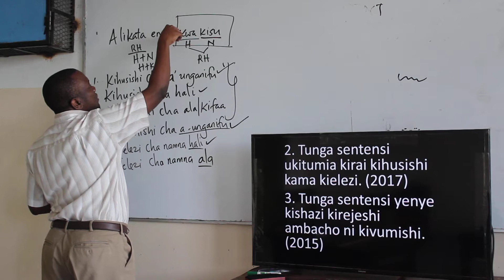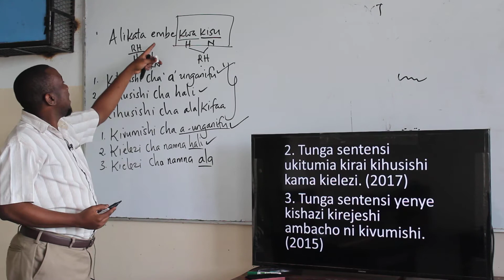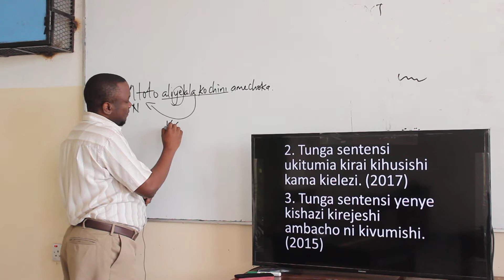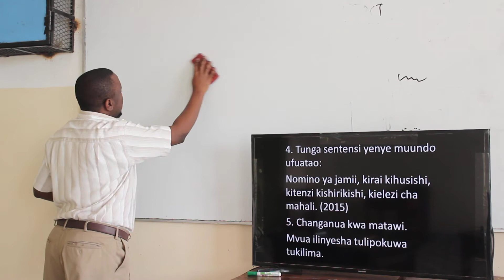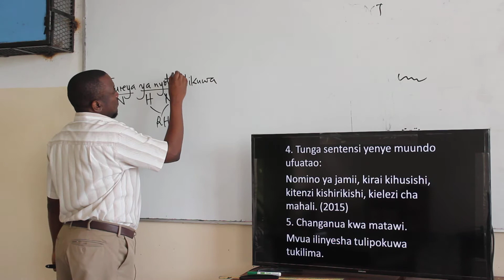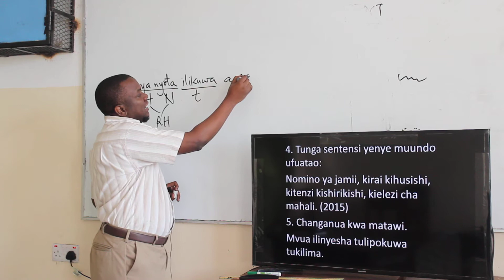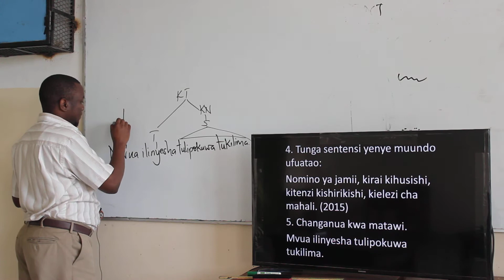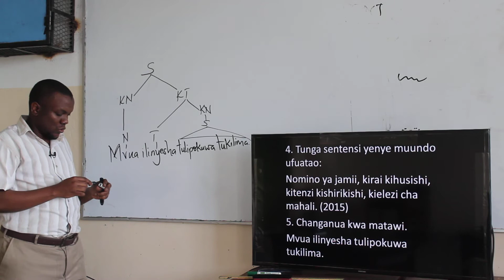AIRED 6TH AUGUST SEC MR FARID KISWAHILI FORM 4 LESSON 15 PART 2 3RD AUGUST 2020